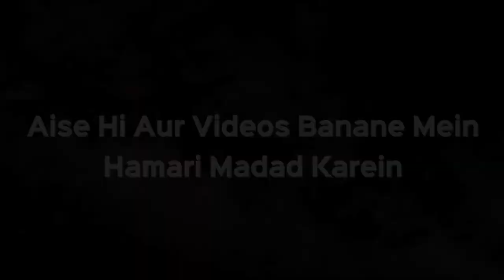Quran Khatam Karne Ki Dawat Mein Shirkat Kar Sakte Hain Ya Nahi? | Sk Kifayatullah Sanabili iPlus TV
Quran Khatam Karne Ki Dawat Mein Shirkat Kar Sakte Hain Ya Nahi? | Shaikh Kifayatullah Sanabili iPlus TV

Is Video me dekh rahe hain:
Qur'an khatam ki dawat kaisi hai? Yani khtam e Qur'an hua, Nazira ya Hifz Mukammal karen ke baad Dawat karna kaisa hai?
Kya yeh Dawat bid'at hai? Kya yeh Sahi hai ya Galat? Janiye Video me...